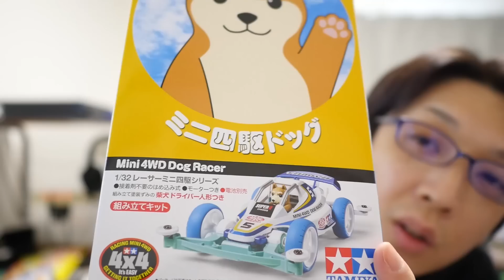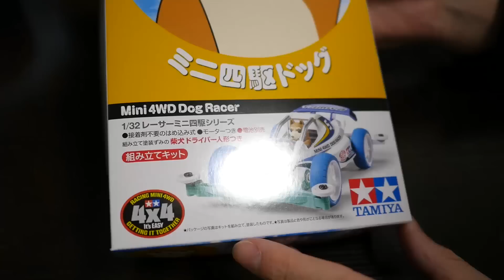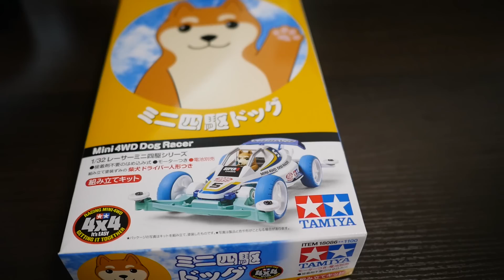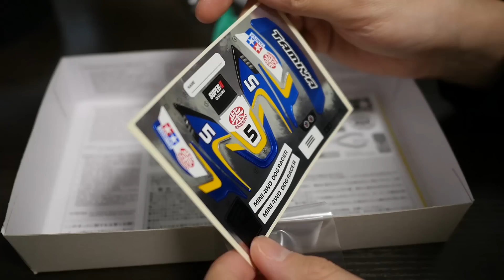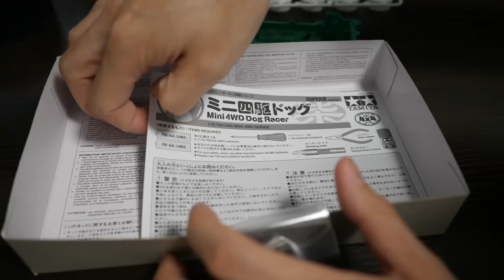【ミニ四駆】ミニ四駆ドッグ！30歳で復帰するミニ四駆その453 Mini 4WD Dog Racer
↓↓動画の中で使わせていただける皆さんのミニ四駆画像を募集中です↓↓

〜動画リンク〜
【ミニ四駆】皿ビスと穴加工ビット発売！30歳で復帰するミニ四駆その451

【ミニ四駆】バラしまSHOW！ニューイヤー2017仙台大会マシン！30歳で復帰するミニ四駆その449

【ミニ四駆】ニューイヤー2017仙台大会に行ってきた！30歳で復帰するミニ四駆その448

【ミニ四駆】グランプリ2016NewYear仙台大会に行ってきた！30歳で復帰するミニ四駆その374

Panasonic ウェアラブルカメラ グレー HX-A500-H

Panasonic ミラーレス一眼 ルミックス GH4 レンズキット 標準ズームレンズ付属 ブラック DMC-GH4H-K

Canon デジタルカメラ Power Shot SX700 HS ブラック 光学30倍ズーム PSSX700HS(BK)